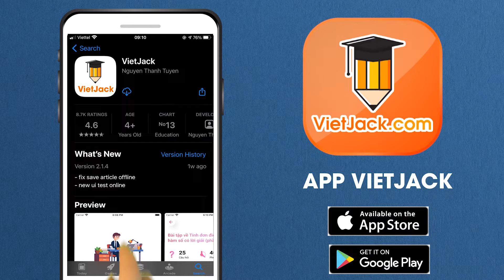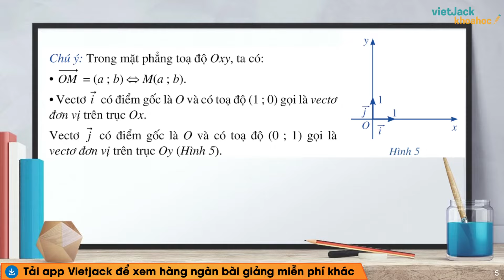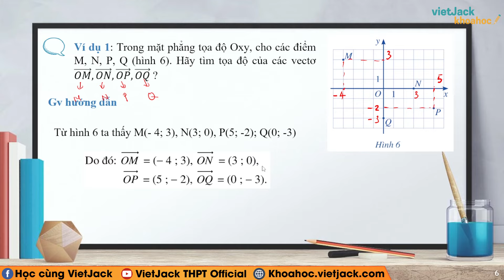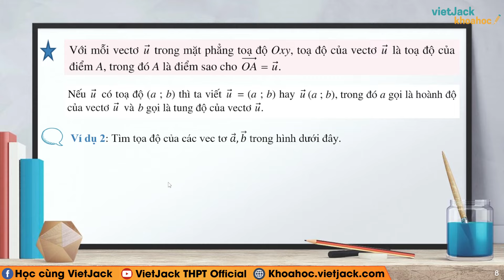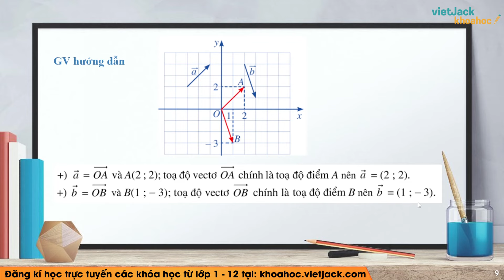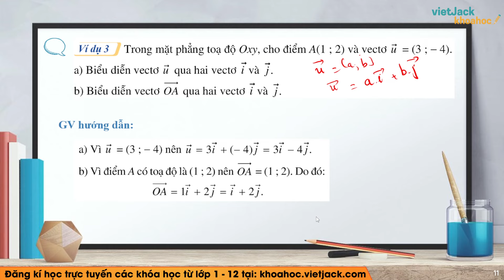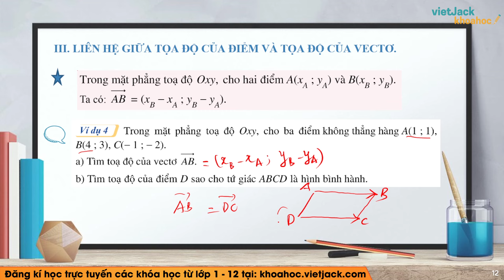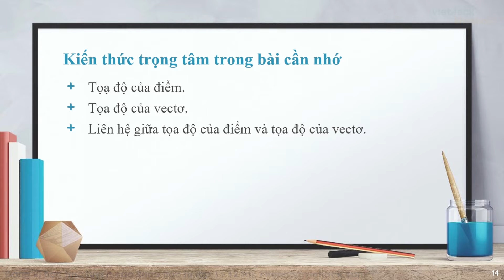Toán 10 Cánh diều Bài 1: Tọa độ của vecto - Cô Vi Diệu Minh (HAY NHẤT)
Toán 10 - Bài 1 - Tọa độ của vecto - Cánh diều

Tọa độ của vecto là một bài học quan trọng. Video bài học hôm nay, cô hướng dẫn các em toàn bộ kiến thức cần nhớ bài Bất phương trình bậc nhất hai ẩn trong chương trình Toán học 10 - Cánh diều. Cùng với đó, cô sẽ giải chi tiết các ví dụ minh họa bằng phương pháp nhanh nhất. Theo dõi bài học cùng cô để học tốt hơn nhé!

▶ Danh sách các bài học môn Toán học 10 - Cánh diều - Cô Nguyễn Hồng Thanh: